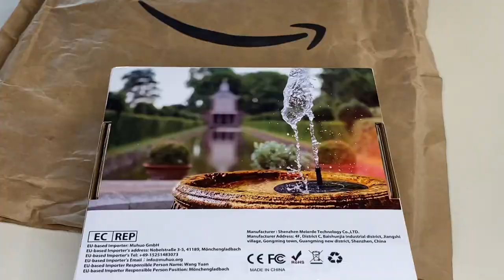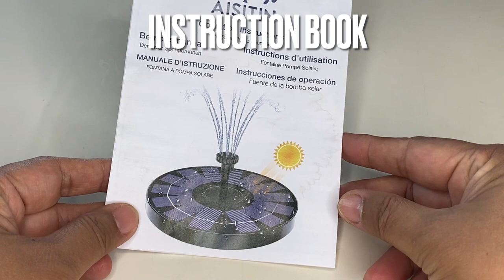Solar Fountain Pump | Unboxing and Testing Aisitin Solar Fountain Pump 2.5w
Aisitin Solar Fountain Pump 2.5w unboxing and testing for my small garden.